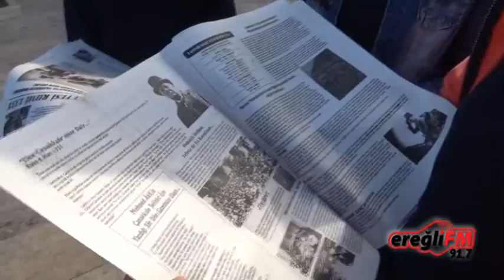ÖĞRENCİLERİN HAZIRLADIĞI TASVİR GAZETESİ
ÖĞRENCİLERİN AKLINA GELDİ… İYİKİ DE GELDİ…
Karadeniz Ereğli’de, lise öğrencilerinin Çanakkale Savaşı sırasında çıkan haberleri bir araya getirerek bastıkları “Tasvir” gazetesini halka dağıtıkları bildirildi.
Çanakkale Deniz Zaferi'nin 104'üncü Yıldönümü ve Şehitleri Anma Günü Törenleri dolayısı ile Karadeniz Ereğli’de törenler gerçekleştirildi. Tören bitiminde Fen Lisesi’nde öğrenci bir gurup, öğretmenlerinden de yardım olarak bir kereye mahsus bastıkları Tasvir Gazetesi’ni ücretsiz dağıttı. Öğrencilerden Binnur Topaloğlu, gazetecilere açıklamasında, savaş günleri hatırlatmak, zor günleri anımsatmak istediklerini belirterek şöyle dedi:
“NOSTALJİ OLSUN İSTEDİK”
“Biz Fen Lisesi öğrenci ve öğretmeni olarak, sanki bugün Çanakkale Savaşı’nın yaşandığı günlerden biriymiş gibi ve o gün çıkan gazetelerden biriymiş gibi bir gazete hazırladık. Şimdi ise burada halka dağıtıyoruz.
O zaman cepheye asker çağırıldığını gazetelerden söyledikleri için ne kadar asker gitmiş, ne kadar asker gerekiyor, Türk kadını bu savaşta ne yapmış bunları anlatmaya çalıştık. Gazetenin bir kısmında Mehmet Akif Ersoy’un o zamanlar yazdığı Çanakkale şiirine de yer verdik. İşte böyle bir gazete hazırladık, nostalji olsun ve o günlerde neler haber olmuş öğrenilsin istedik.”